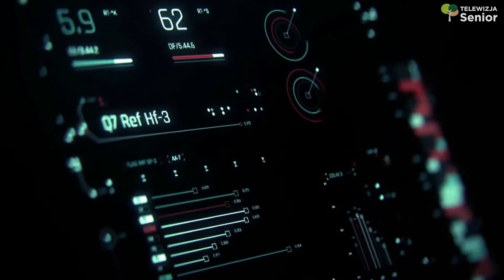Salsą, spacer, ruch. Wszytko dla Seniorów. Lekarz radzi!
TelewizjaSenior - Dr Dagmara Wiewiórkowska-Garczewska geriatra cz. 1 - TV Senior